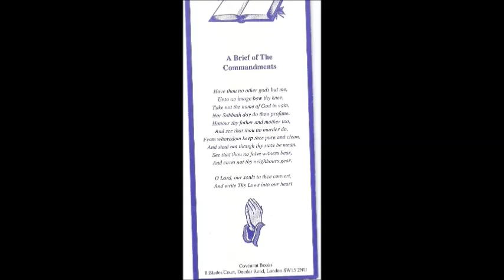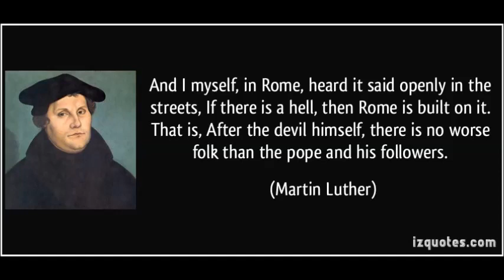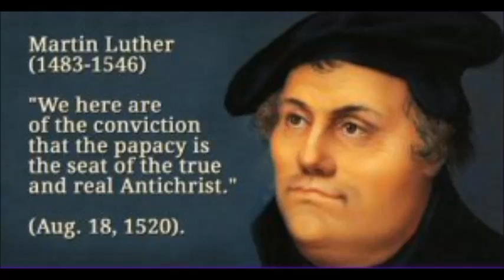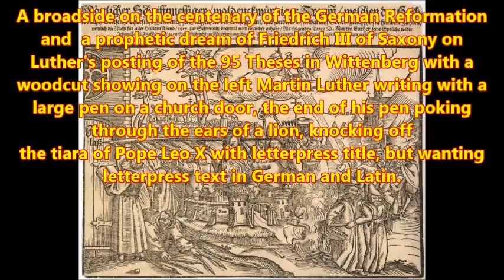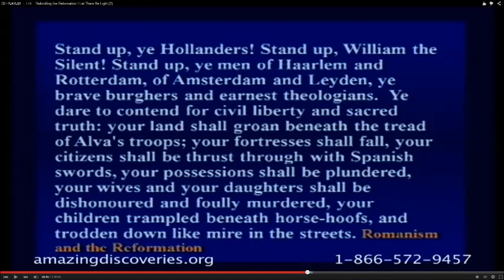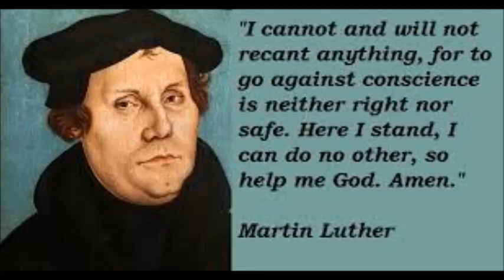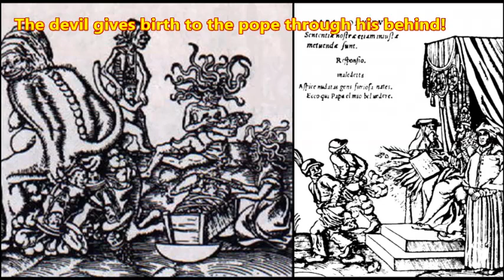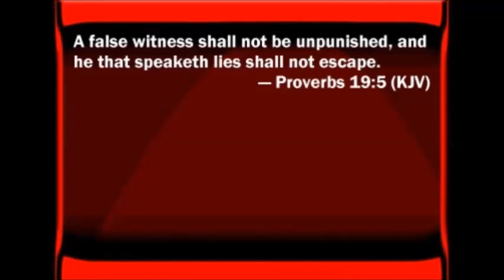The Pope probably thinks the Holy Spirit is tied to Rome...